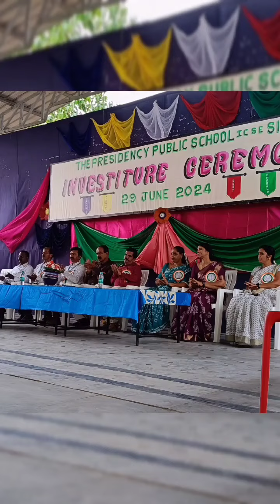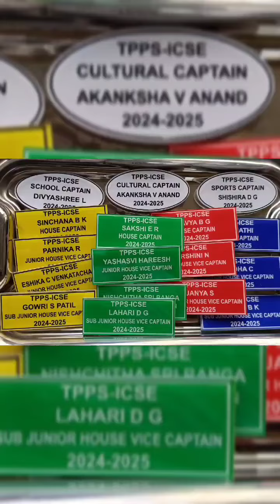Investiture Ceremony 2024 | TPPS-ICSE